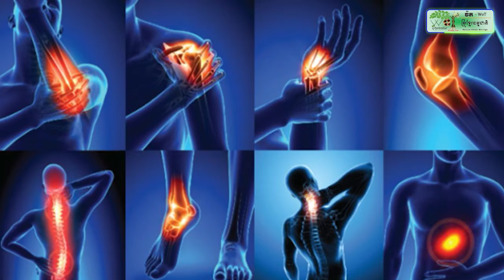កសិករ ឃុំ ឃុន ពង្រីកការចិញ្ចឹមបង្កងអូស្ត្រាលីរហូតដល់១៣ស្រះ ឆ្លើយតបទៅនឹងតម្រូវការទីផ្សារ